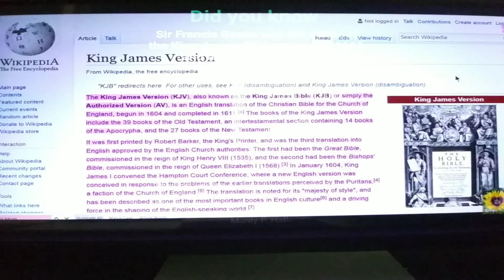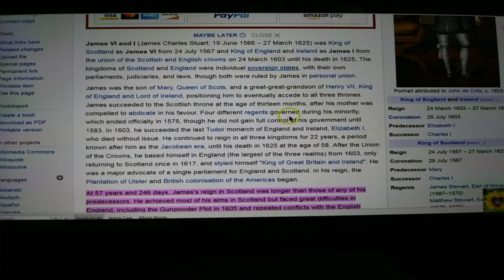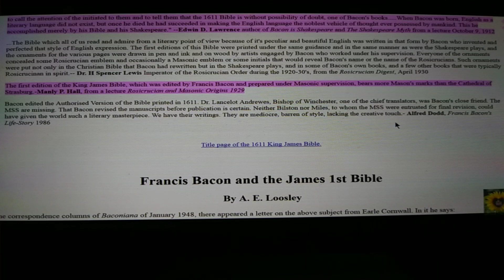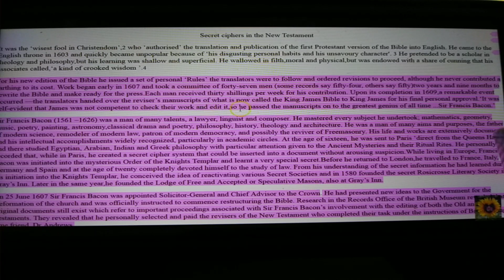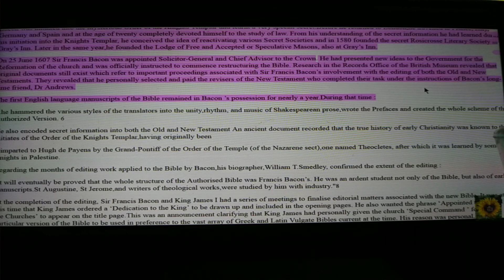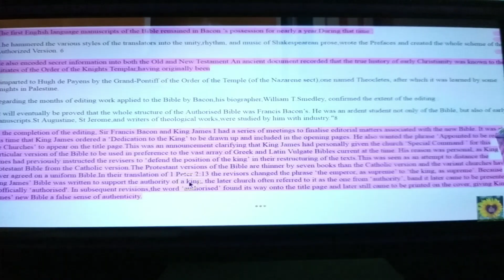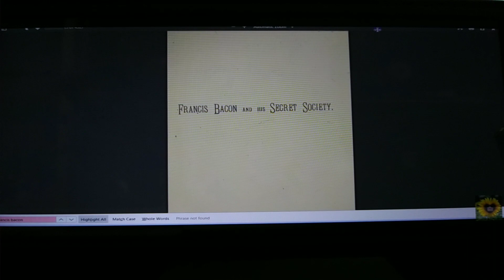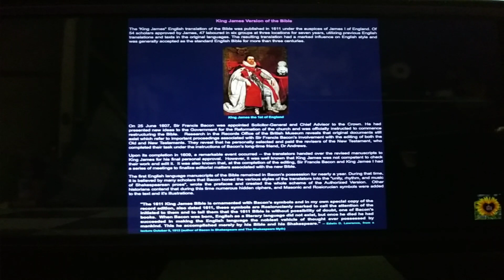The KJV Bible / written by secrets Society and Freemasons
The j k v Bible written by Freemasons Sir Francis Bacon